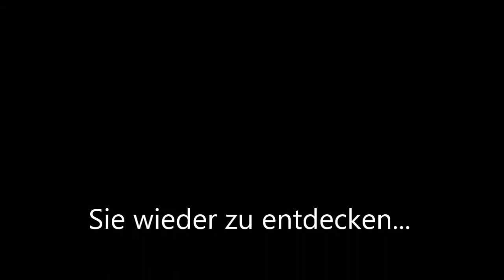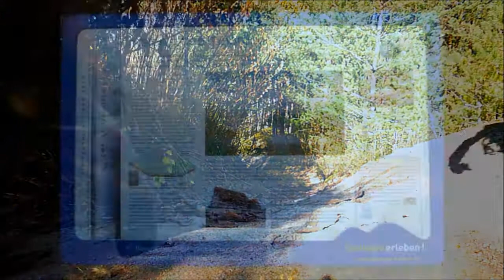Abenteuertour LOST PLACE - BUNKER und Wernsbacher Steinbrüche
Viele schöne Orte bekamen wir auf unserer Tour zu sehen, unter anderem auch einen überraschenden Fund...